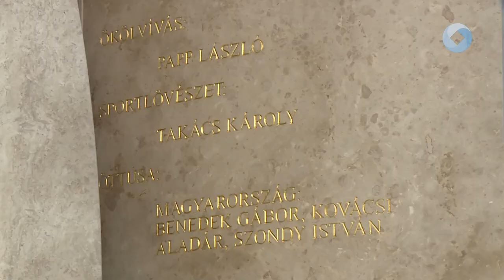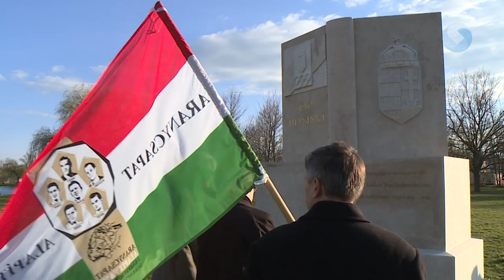Márfi Gyula az Olimpiai Parkban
Kű Lajos az Aranycsapat Alapítvány elnöke meghívására az Olimpiai Parkban tett látogatást Márfi Gyula nyugalmazott veszprémi érsek. A főpap az alapítvány képviselőivel megkoszorúzta Helsinki hőseinek emlékművét.